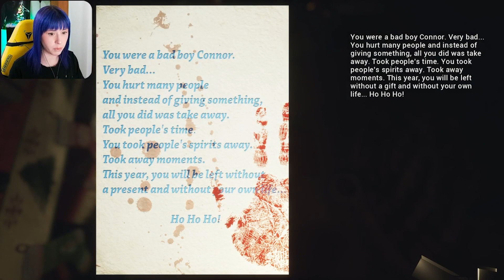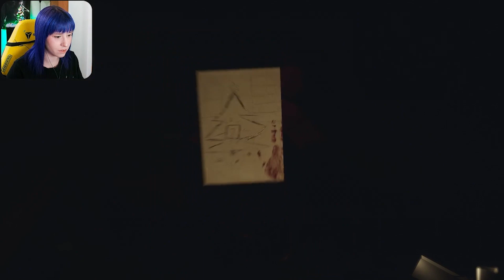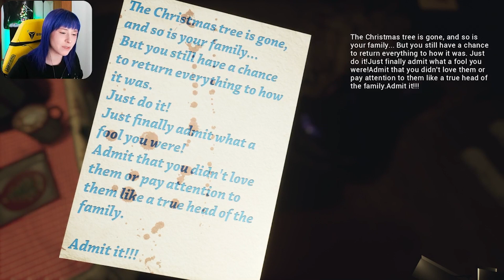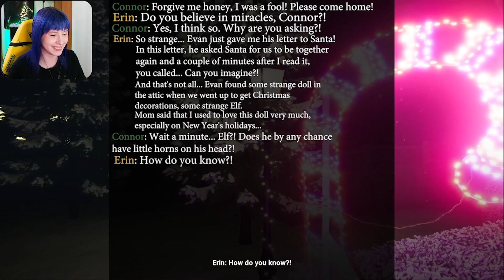Christmas Nightmare | Evil Elves are BACK | Indie Horror Game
00:00:00 Intro
00:00:30 Let the Game Begin - FIREWORKS
00:01:08 Connor's House
00:02:29 Connor Walks to the Store - More FIREWORKS
00:05:08 The Store
00:07:17 The Store ... sPOOkies Begin
00:11:05 Connor's Back Home and so is his "Guest"
00:31:47 The End

Game Description:
Christmas Nightmare
Connor is home and all he wants is to sit down and relax with a drink, but an "elf" decides Connor has a thing or two to learn this holiday season. Where is Connor's family and WHAT does this THING want from him?

Game Release Date: 12/03/2023
Developer: JustTomcuk
Publisher: JustTomcuk

Intro Music Youtube Studio -
Track Title: This Is Not a Christmas Song
Artist: NEFFEX

Graphics:
Canva.com
Sparkles - by Feti Aprilia from Apriliafeti
© @fetiaprilia via Canva.com

Tiny Demon - by mybeautifulfiles
© @mybeautifulfiles via Canva.com

Demon Kid - shimakko creative
© @shimatune via Canva.com

Tears - Nadzin
© @nadzin via Canva.com